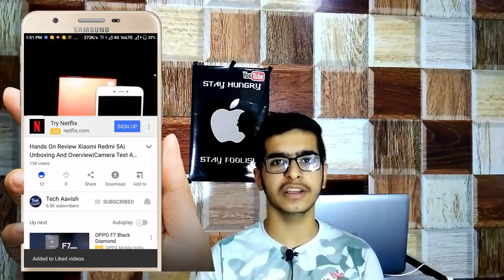Xiaomi Redmi 6, 6A Specs,Features,Price In India,Launch Date In India,Review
Xiaomi co-founder Lin Bin had earlier shared a poster for the launch event on his Weibo page, which indicated Redmi 6 series would be revealed.  Xiaomi was expected to launch three Redmi 6 phones; a Redmi 6 Pro or Redmi 6 Plus was also speculated with a notch design, though that phone has not been revealed.  Redmi 6 Plus or Mi A2 Lite as some reports have said, was spotted on China’s TENAA certification website.